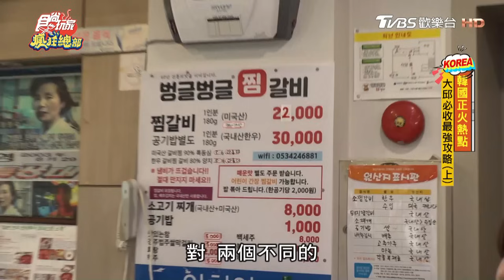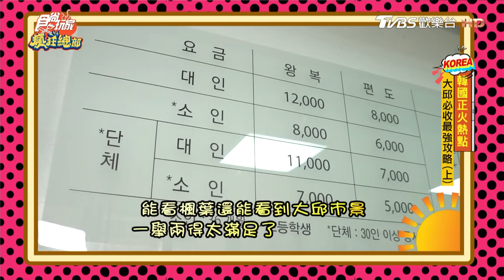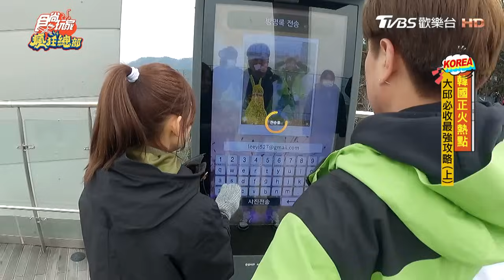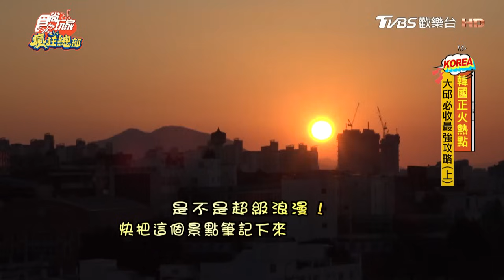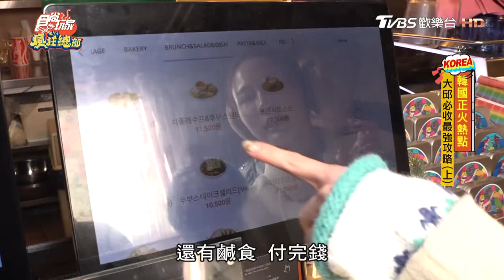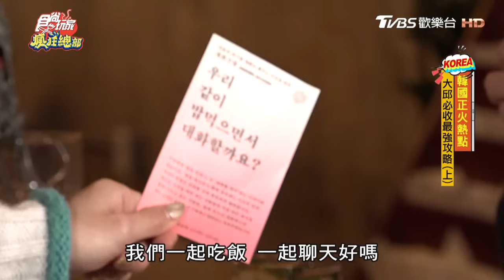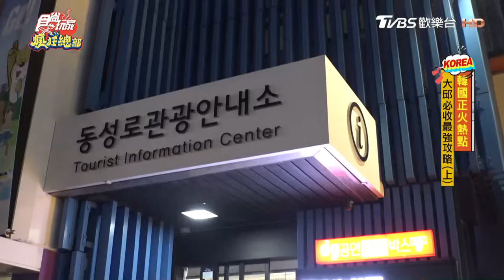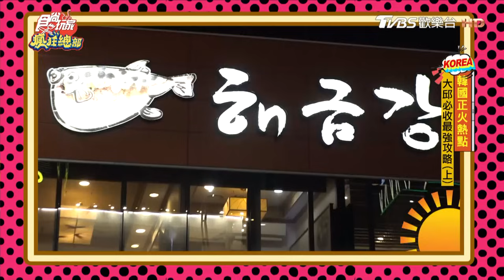[SUB] 誰說韓國只有首爾釜山濟州島可以玩？韓國大邱必踩熱點一生推啦！| 林莎.李易 SuperTaste Daegu, Korea | 食尚玩家瘋狂總部 完整版 20240104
《瘋狂總部》到韓國啦！這次要告訴大家到大邱旅遊的最強攻略！包含開店50年、曾蟬聯３年韓國米其林的排骨店，以及大邱３大必去、以30年傳統古法製作的麵包店；還有以拿鐵聞名的超人氣咖啡廳，購物狂也不要錯過韓國第一間遊樂園主題的「大型購物中心」。更多精彩內容，請鎖定週四晚上10點《食尚玩家瘋狂總部》！

00:00│벙글벙글 찜갈비 樂呵呵炖排骨
08:08│近代胡同紅豆麵包、오마이 크로와상
12:31│오마이 크로와상
14:33│前山觀景台
18:46│前山日落觀景台
20:26│七星夜市
23:54│Daegu Grand Hotel
28:55│대화의 장 對話之場
34:11│E.C.C Coffee
38:48│東城路觀光諮詢處
39:56│SPARK LAND
42:16 │해금강海金剛